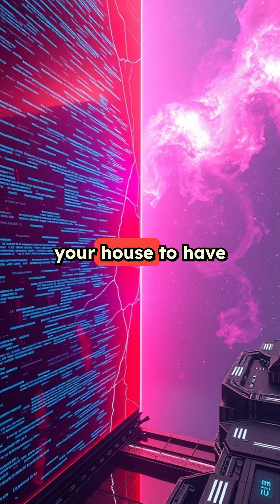Computing Power: Then vs. Now! 🚀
Smartphones vs. Rockets: The tech journey!